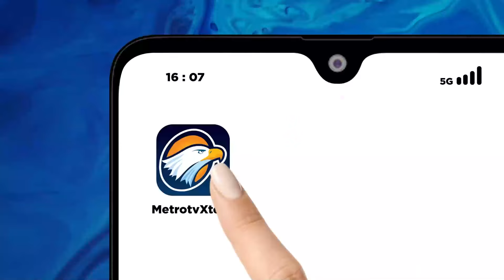BREAKING NEWS - Ridwan Kamil Berharap Tidak Melawan 'Kotak Kosong'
MetroTV, situasi terkini terkait deklarasi bakal calon Gubernur dan bakal calon Wakil Gubernur DKI Jakarta. Nama Ridwan Kamil dan Suswono digadang-gadang maju sebagai Gubernur dan bakal calon Wakil Gubernur.